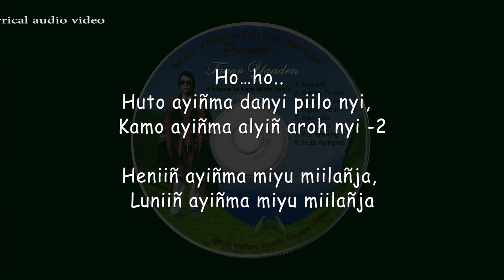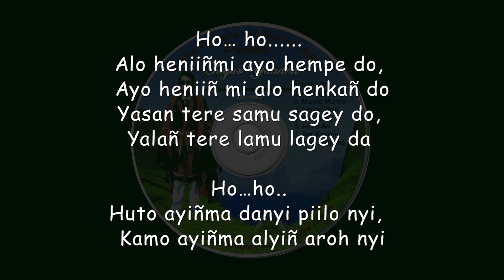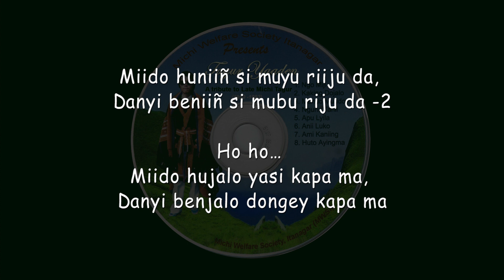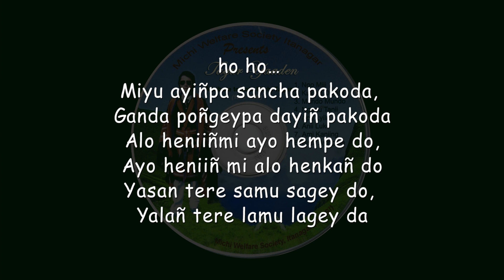huto ayiñma | Old song of apatani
Michi welfare society, Itanagar

Tagur Yaaden Audio Album, a tribute late Michi Tagur -“Huto Ayiñma Danyi Piilo nyi” is a compilation and re-creation of songs of late Michi Tagur who was one of the best among singers from Apatani community who contributed his best singing during his time. The song's lyrics was written by late Nani Challa.
Tagur Yaaden Audio Album was produced by Michi Welfare Society, Itanagar to preserve the evergreen melodies of Late Michi Tagur. The song--“Huto Ayiñma Danyi Piilo nyi” has voiced by Hage Komo.